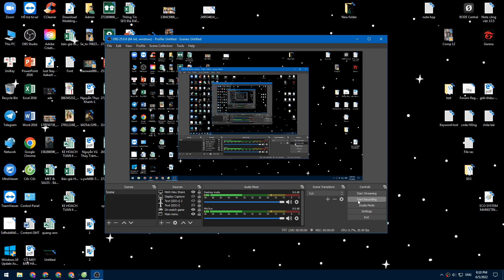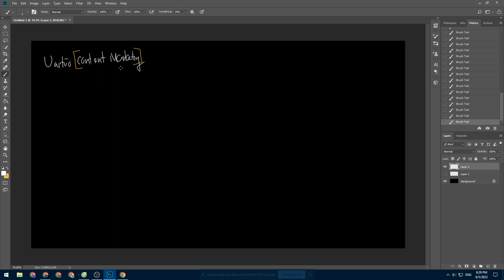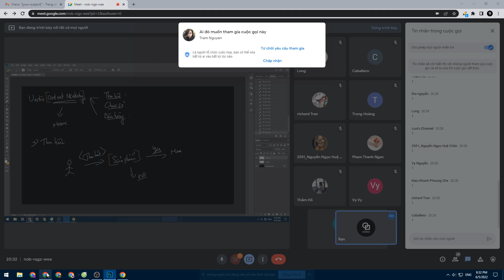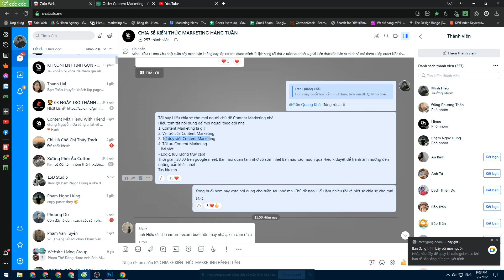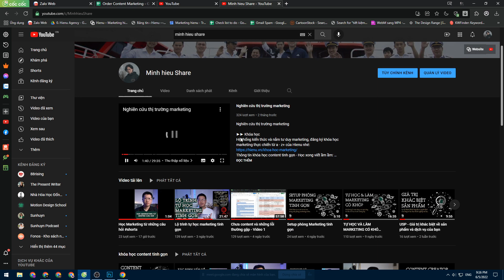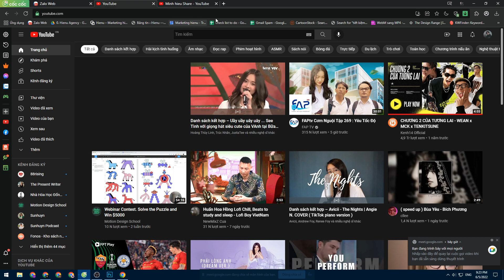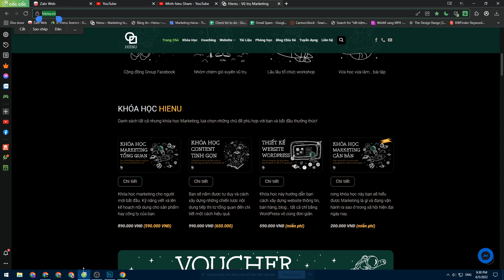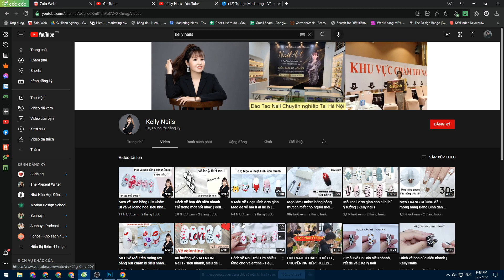Căn bản và tư duy Content Marketing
►► Khóa học
Hệ thống kiến thức và nắm tư duy marketing, đăng ký khóa học marketing thực chiến từ a - z+ của Hienu nhé
Thông tin khóa học content tinh gọn - Học xong viết ầm ầm

►► Tóm tắt